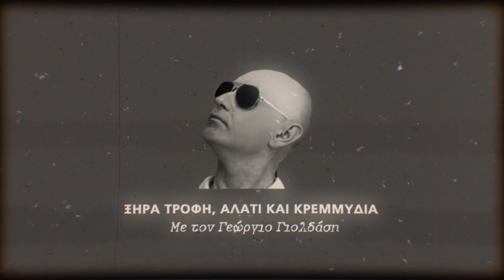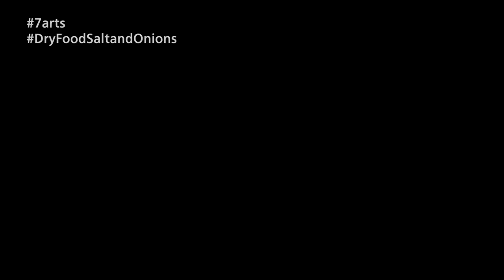Dry Food Salt and Onions | Ξηρά Τροφή, Αλάτι και Κρεμμύδια | #002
ΠΕΡΙΛΗΨΗ:

Ο Βάσκο ντα Κλάμα κόβει με τη ματσέτα του την τελευταία κληματσίδα που του κρύβει τη θέα. Πίσω από το πυκνό στρώμα πρασινίλας και μπίχλας, βρίσκεται ένα οροπέδιο και στη μέση του, ο θρυλικός ναός του χρυσού μυρμηγκοφάγου.   Διατάζει τους άντρες του να ξεκουραστούν και να φάνε για να πάρουν δυνάμεις. Μετά από μέρες περιπλάνησης στις άγριες ζούγκλες της Αττικής, δε τους έχουν μείνει παρά μόνον  λίγη ξηρά τροφή, λίγο αλάτι και λίγα κρεμμύδια.

Κείμενα - Παρουσίαση: Γεώργιος Γιολδάσης
Μοντάζ: Εμμανουήλ Πετρής
Σκηνοθέτης: Εμμανουήλ Γ. Μαύρος

Μουσική:
1. Βehind the wardrobe  by Flossie Wood
2. Drum Velocity Accelerated Tempo by  Allen Grey
Envato Licence
3. Funny by MusicStock
Envato Licence

Wriiten and Host: Georgios Gioldasis
Editing: Emmanel Petris
Directed by: Emmanuel G. Mavros

1. Βehind the wardrobe  by Flossie Wood
2. Drum Velocity Accelerated Tempo by  Allen Grey
Envato Licence
3. Funny by MusicStock
Envato Licence

7Arts would like to thank you for the continuous support.